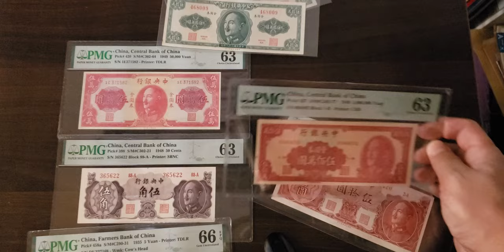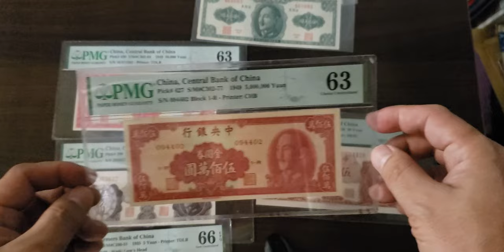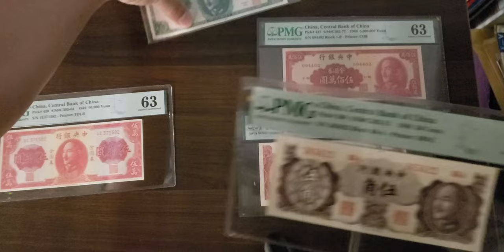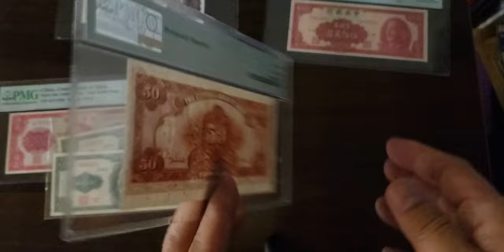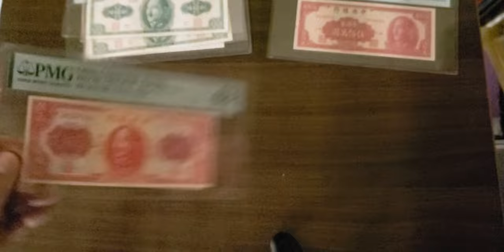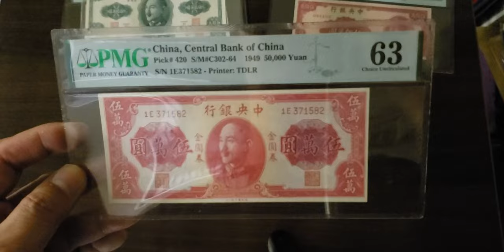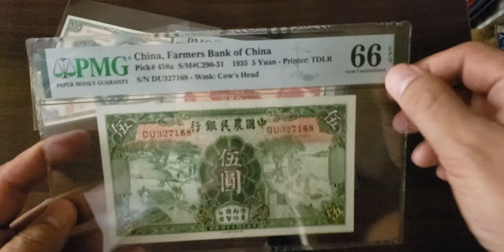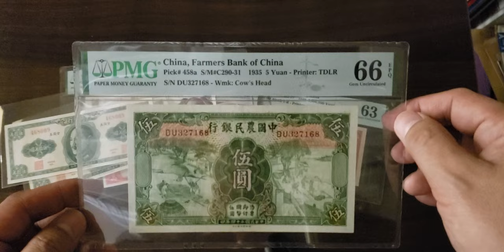【紙幣收藏第32講】民國中央銀行金圓券，未發行大珍品實物分享。